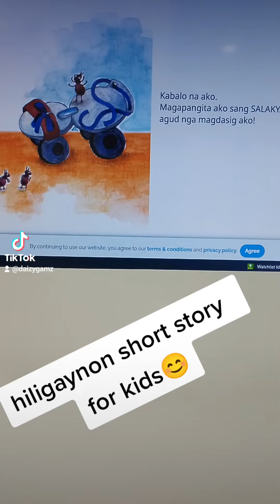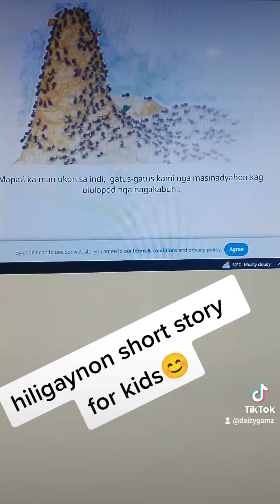hiligaynon short story for kids